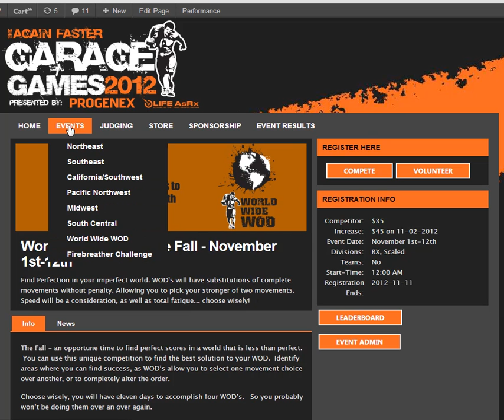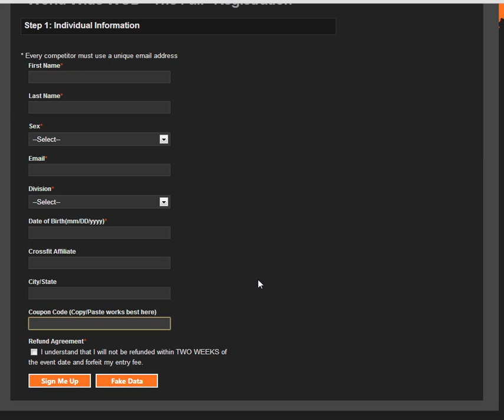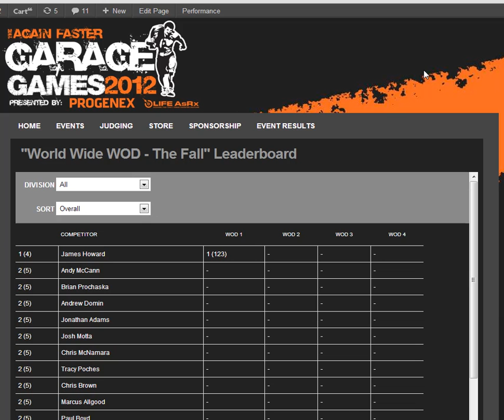Local WWWod free registration